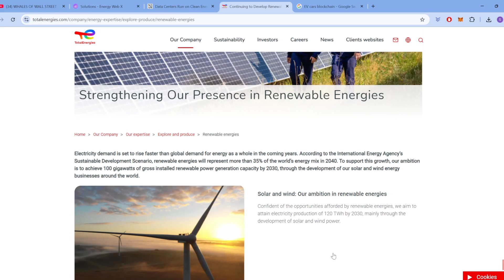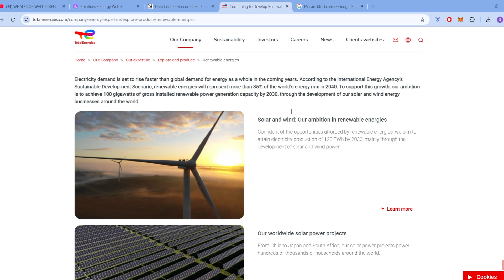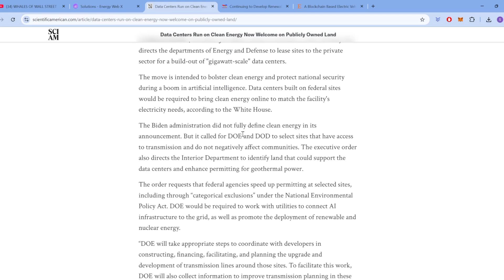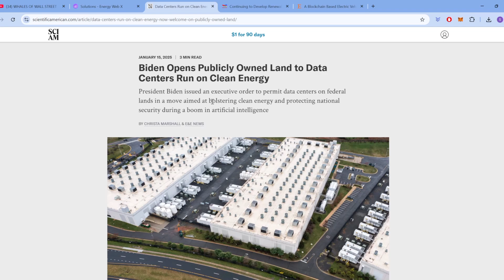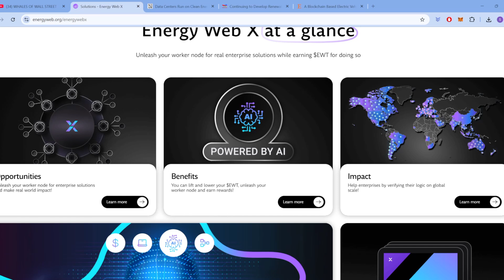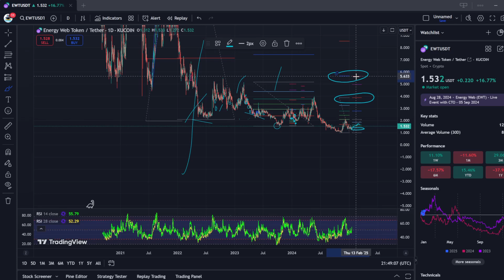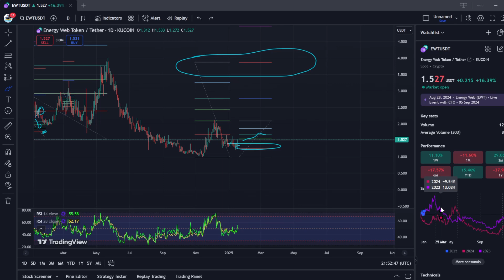EWT Energy Web’s Role in the Future of Electric Vehicles: Projections for 2025 - 2030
As electric vehicles (EVs) become a dominant force in the global transportation sector, Energy Web is pioneering the decentralized infrastructure that will support this transformation. In this video, we explore how Energy Web’s blockchain technology will empower the EV ecosystem by enabling secure, efficient, and transparent energy transactions. We’ll dive into global EV adoption projections for 2030 and 2040, and discuss how Energy Web’s solutions will optimize energy use, integrate renewable sources, and facilitate peer-to-peer energy trading. Discover how the future of electric mobility is powered by blockchain and how it can reshape the way we think about energy consumption.

Manage all your Pensions in one place, contribute, adjust and more, with PensionBee